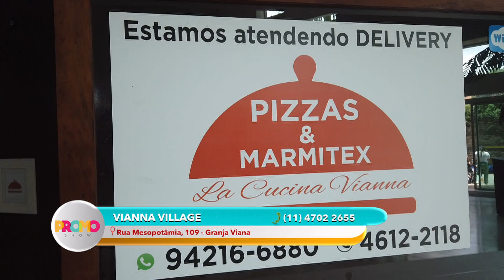22 PRM VIANNA VILLAGE 12 12